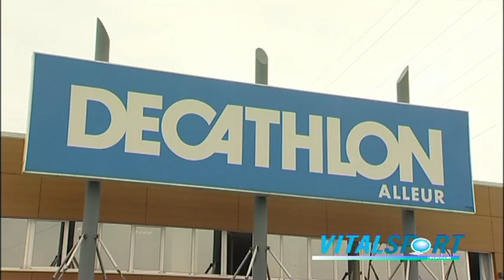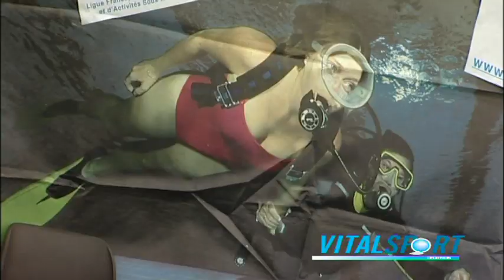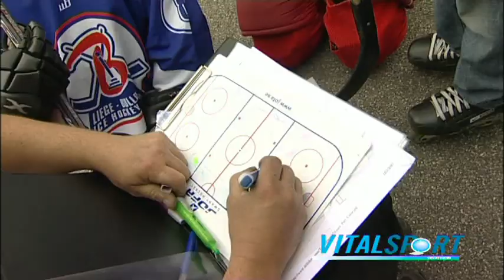Vitalsport 2007 Décathlon Alleur Belgium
Réalisation : Benoît Huc - Tango Vidéo - pour Décathlon